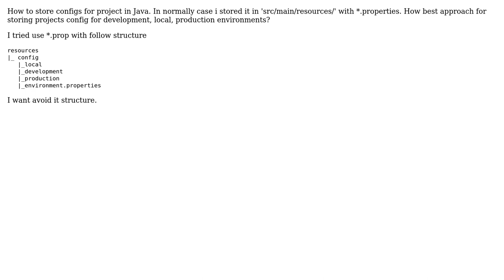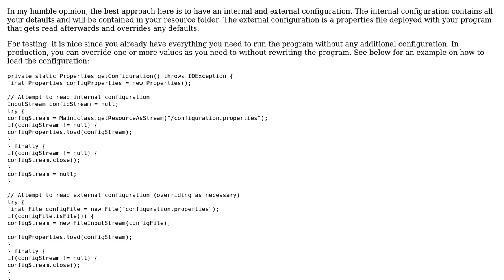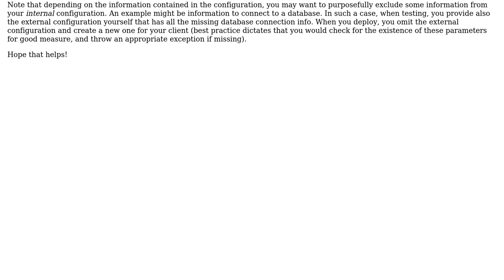Software Engineering: Project configs for Java projects (2 Solutions!!)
Software Engineering: Project configs for Java projects

With thanks & praise to God, and with thanks to the many people who have made this project possible! | Content (except music & images) licensed under CC BY-SA | Music | Images & others | With thanks to user Rinat Muhamedgaliev user PavelPraulov user Neil and the Stack Exchange Network Trademarks are property of their respective owners. You are responsible for your own actions.